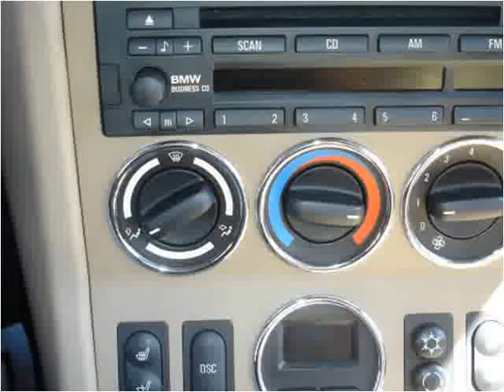2000 BMW Z3 Used Cars Grass Valley CA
This 2000 BMW Z3 is available from Liberty Motors.